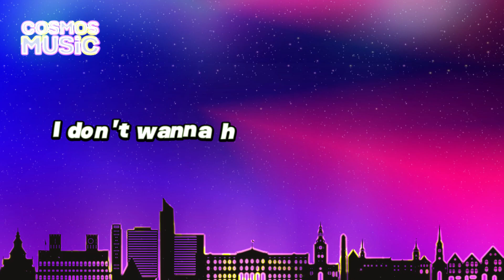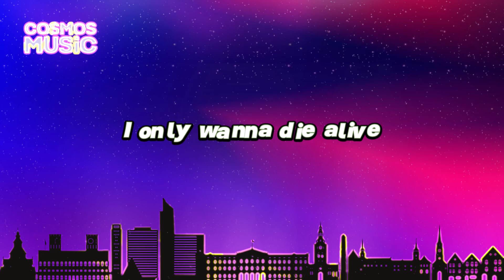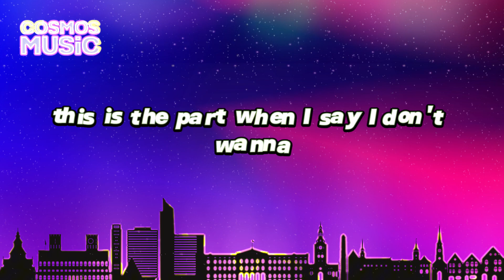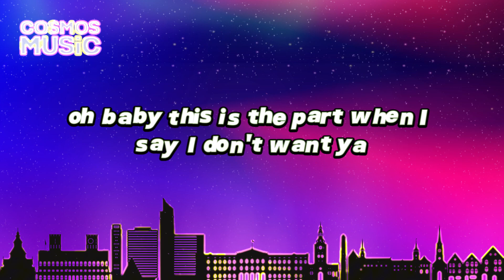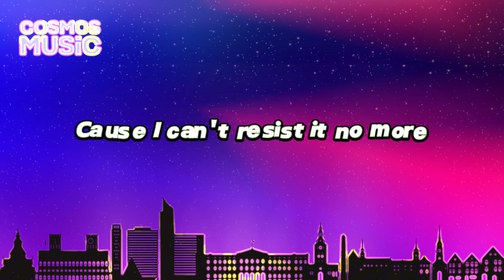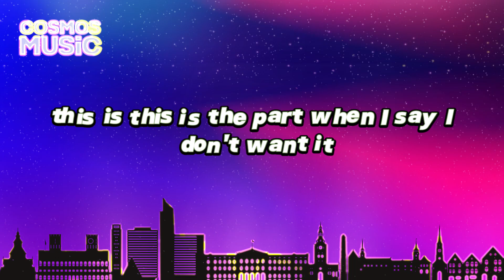Ariana Grande - Break Free (Lyrics) ft. Zedd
MUSIC SUBMISSION:
Kindly go to my Fiverr page to place your submission.

Lyrics:

I should have said it before
I only want to die alive
I was under your spell
Like a deadly fear I am, babe
On the highway to hell
Thought of your body
I came alive
It was lethal
It was fatal